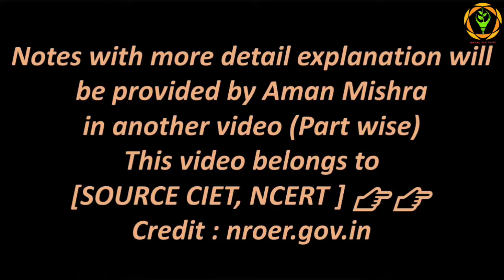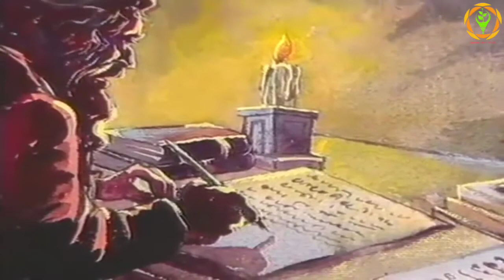Documentary - Part-15 (अवध में क्रांति का दमन) Complete Modern Indian History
कार्यक्रम श्रृंखला आज़ादी की कहानी के भाग 15 में बेगम हज़रत महल द्वारा अवध में विद्रोह के दमन को विस्तार से बताया गया है
 अवध, नवाब वाजिद अली शाह

Must Watch:-